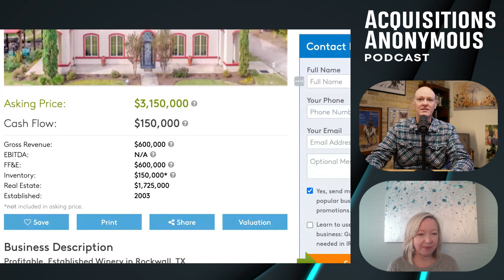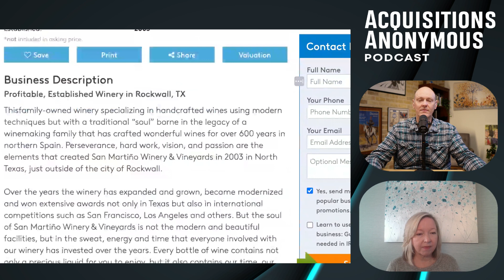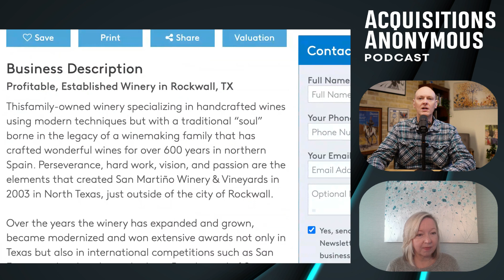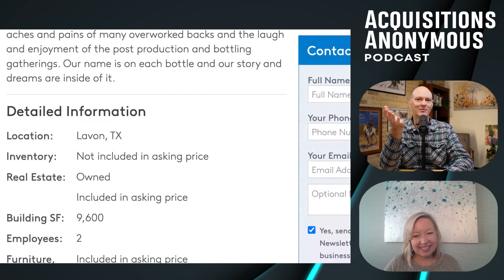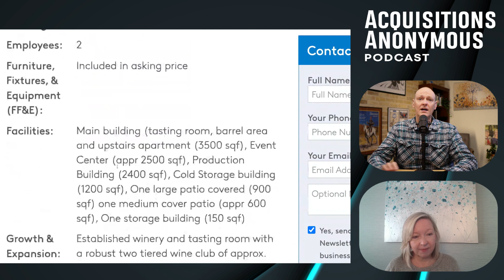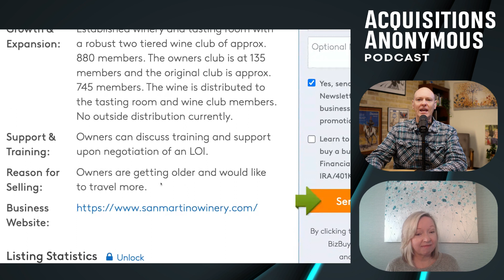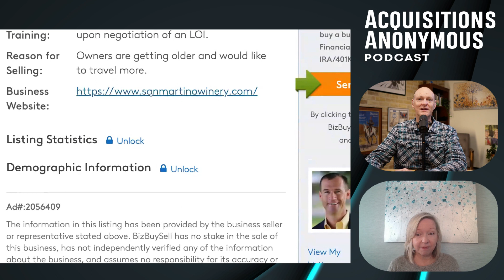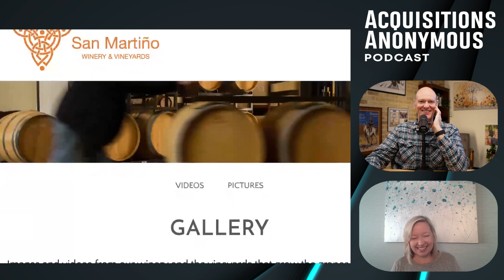Girdley pitches Heather to buy a Winery - Acquisitions Anonymous 249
On this episode of Acquisitions Anonymous, Michael pitches Heather on buying a winery.

This listing is for San Martino Winery and Vineyards in LaVon, Texas, priced at $3.1 million, including real estate valued at $1.7 million. While the business has a strong social club aspect and positive Google reviews, it generates just $150,000 in annual cash flow. The ideal buyer would need a significant net worth and a passion for wine and hospitality, as this business prioritizes lifestyle over profits.

Acquisition Lab and their team have been longtime supporters of the pod.

Created by Walker Diebel author of Buy Then Build: How to Outsmart the Startup Game, is an accelerator with a highly vetted cohort-based educational and support community for people serious about buying a business.

Acquisition Lab exists to help people buy a business and navigate all the complexities of the process, as well as provide a trusted framework, tools, and resources to support you from search to close.

CloudBookkeeping offers adaptable solutions to businesses that want to focus on growth with a “client service first” approach. They offer a full suite of accounting services, including sophisticated reporting, QuickBooks software solutions, and full-service payroll options.